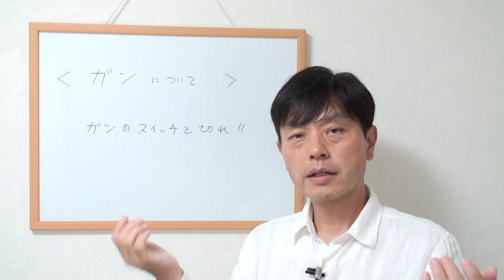084‹ガンについて› ガンのスイッチを切れ！二宮整体 野口整体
動画の中で紹介した本：超整体健康法›
☆ 2024年の動画リスト ☆
☆ 2023年以前の動画リスト ☆